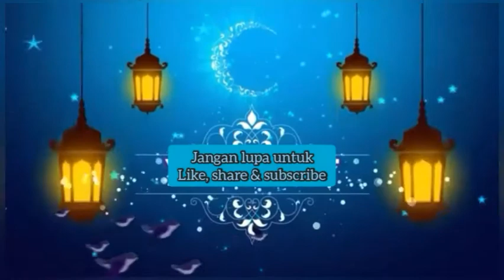Kh.asrori al ishaqi| Puncake ilmu makrifat | ngaji thoriqoh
puncake makrifat
ilmu makrifat
kh asrori, kh asrori al ishaqi, kh asrori al ishaqi dzikir, kh asrori al ishaqi penyakit hati, kh asrori al ishaqi thoriqoh, kh asrori al ishaqi sholawat, kh asrori al ishaqi meninggal, kh asrori al ishaqi menangis, kh asrori al ishaqi story wa, kh asrori tentang jodoh